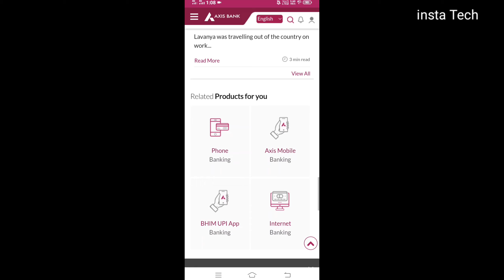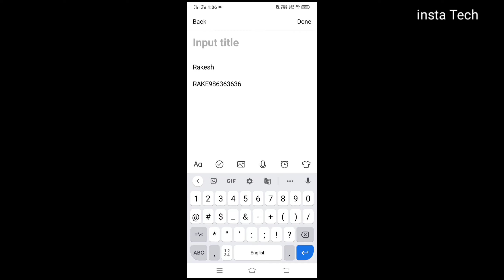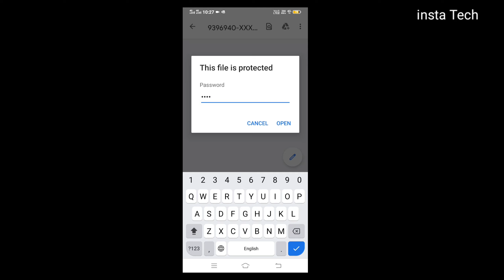how to open axis bank statement Pdf password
in this video i am show how to open axis bank statement Pdf password.